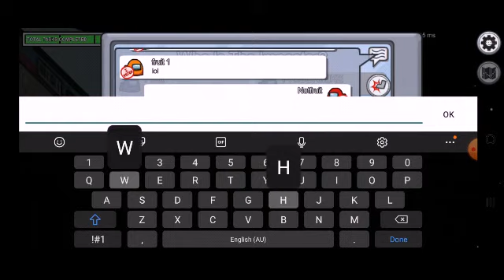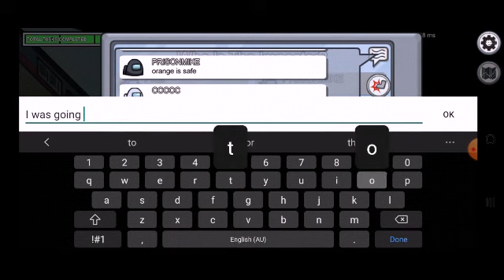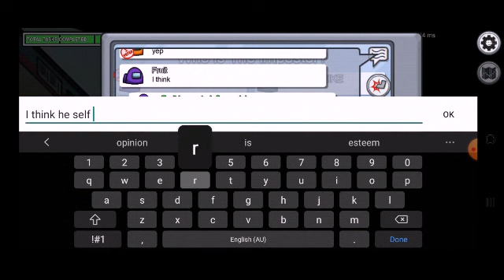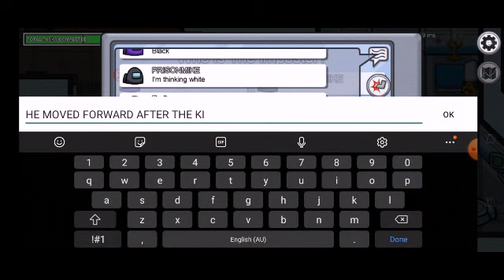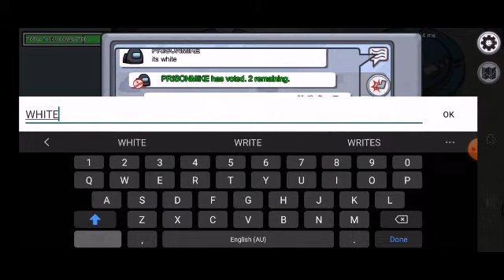Among Us with the fruit gang!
Im really sorry everyone but, I had this google verification open, which was annoying and my mum finally fixed it! please make sure to like amd sub to show your support!